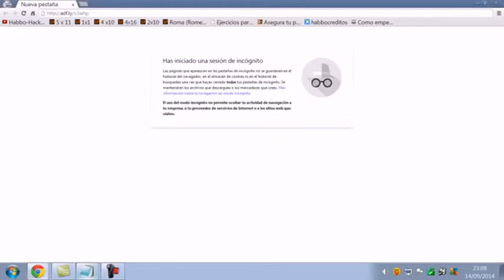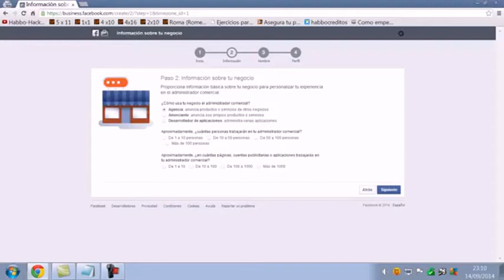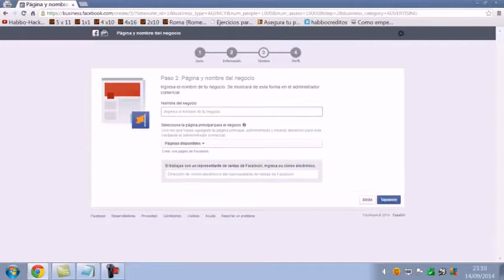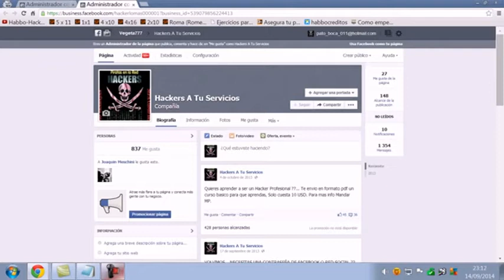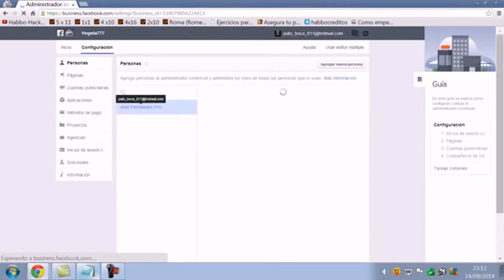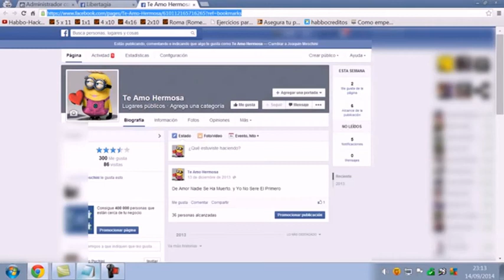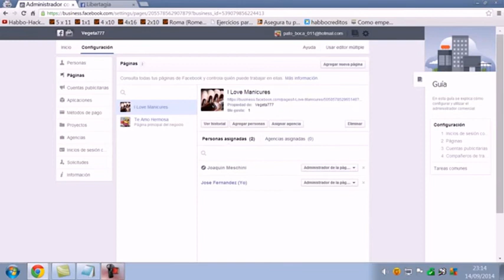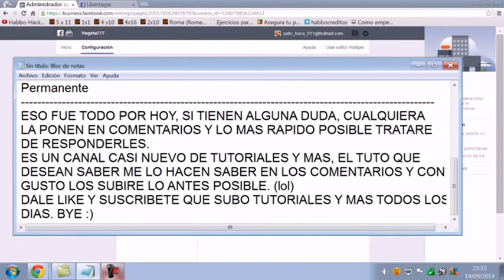Tener Administrador Permanente En Tus Paginas 2014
Link De La Web Utilizada

Si Quieres Pedirme Vídeos Tutoriales Sólo '' Comenta'' O Envia MEnsaje a La Pagina